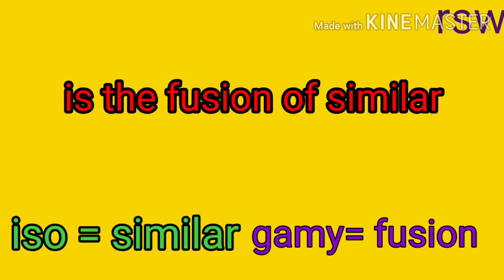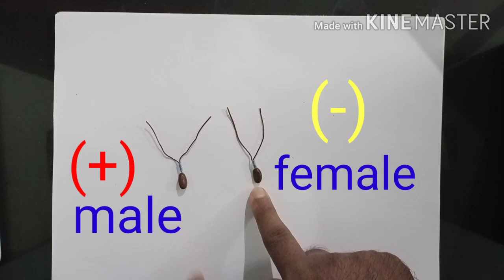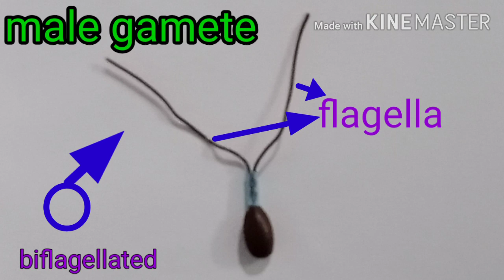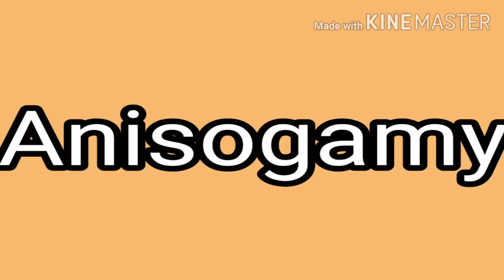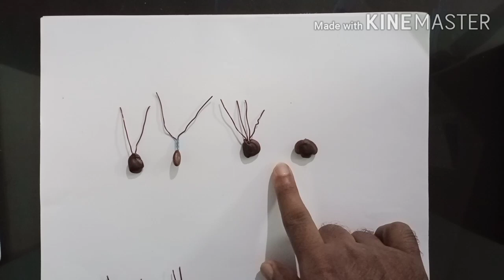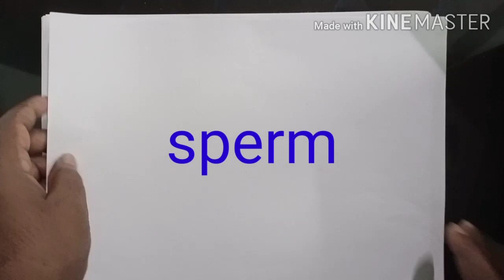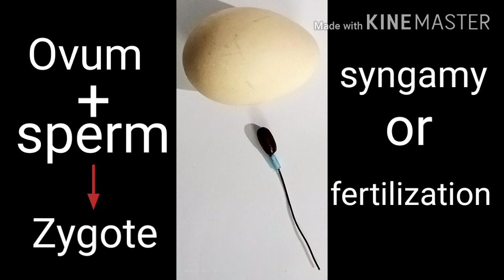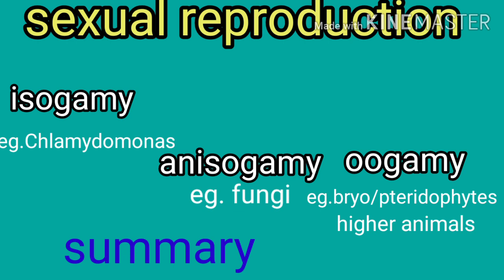NCERT Plus twobiology Reproduction in Organisms Sexual ReproductionTypes ISOGAMY ANISOGAMY & OOGAMY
This video explains that the different types of Sexual reproduction based on the types of gametes and their evolutionary significance. To understand the idea more clearly I used models of gametes. Now it is easily understood.